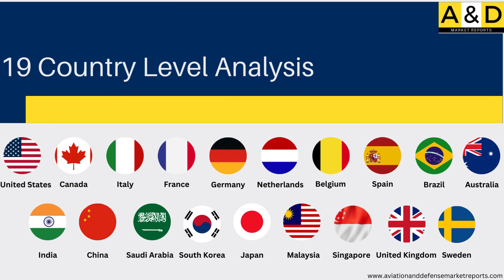Global Microdrones Market 2024-2034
This video gives an overview of the coverage of the report titled Global Microdrones Market 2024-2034.